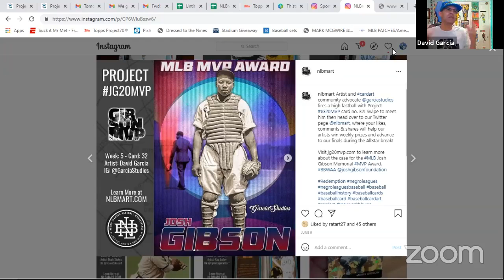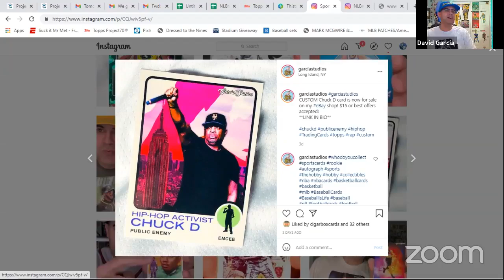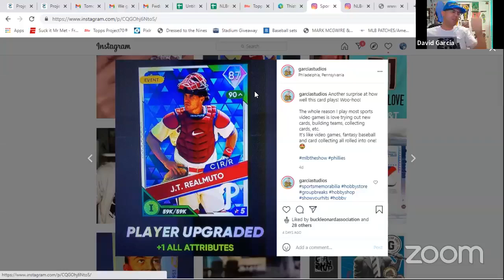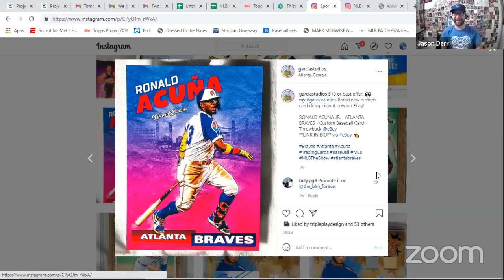NLBMart Webcast 18 June 21 (Part 1)